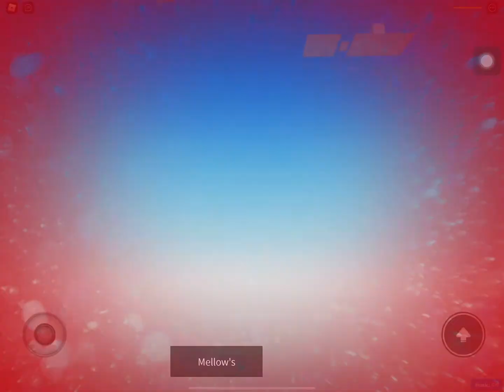Find the Mellows (all 13 mellows)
Timestamps:
―――――in the house area―――――
0:00-0:13 Realistic Mellow

―――――in another place―――――
0:13-0:32 Tutorial Mellow

―――――in the main area―――――
0:32-0:35 Mellow

―――――in the mountain area―――――
0:35-0:48 Confused Mellow
0:48-1:02 Melloon
1:02-1:07 Front Facing Mellow
1:07-1:16 Mellow Tribe

―――――in the mines―――――
1:16-1:30 Mining Mellow
1:30-1:34 Diamond Mellow*
1:34-1:39 Iron Mellow
(Sorry of iron mellow being cut out too early just go in the tunnel thing)

1:39-1:48 Fish Mellow
1:48-2:03 Primal Island Mellow

―――――in the main area (kinda)―――――
2:03-2:15 Dirt Mellow